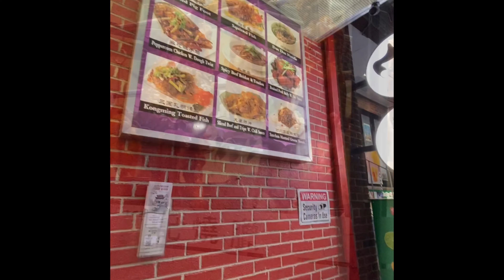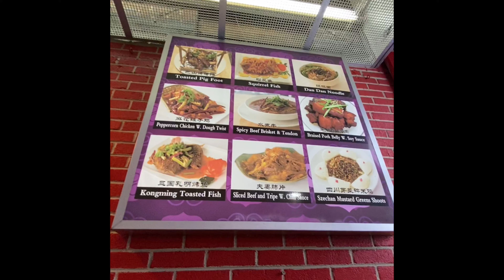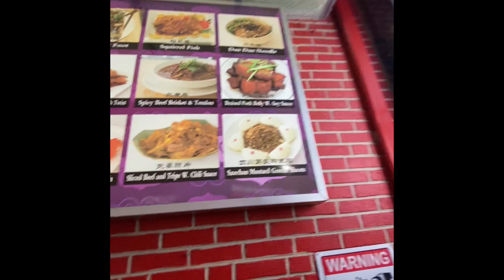Philadelphia Chinatown 2019 - Bai Wei Restaurant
Taking a walk in Chinatown. I asked a local resident where to go for great Chinese food but not to much spice. Bai Wei was recommended as one place to try. So giving you all a short glimpse into the food. I ordered the shrimp and scallion pancakes as appetizers. Green tea. The beef and cilantro meal is my favorite. Hope you all enjoy the video.

Interesting how most Asian restaurants are adapting to the growing trend of scallion pancakes and adding it to the menu.